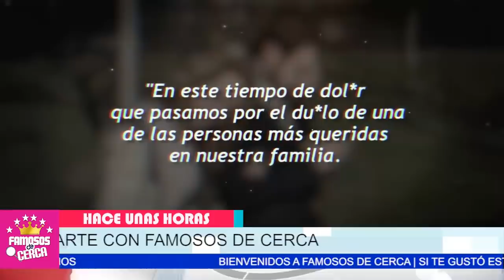🔥😱 𝗥𝗘𝗔𝗖𝗖𝗜𝗢𝗡𝗔𝗡 Madre de Christian Nodal y Belinda / 𝗦𝗔𝗖𝗔𝗡 𝗟𝗔𝗦 𝗨Ñ𝗔𝗦 Por Defender a sus Hijos ⛔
ARDIDA. !!! La Madre de Belinda NO SOPORTA que le digan las Verdades en la cara a su Hija.

 BIENVENIDOS!!!
suelta la sopa
televisa
exclusivas
venga la alegria
tv azteca
polemica
chismes
Entertainment
farandula mexico